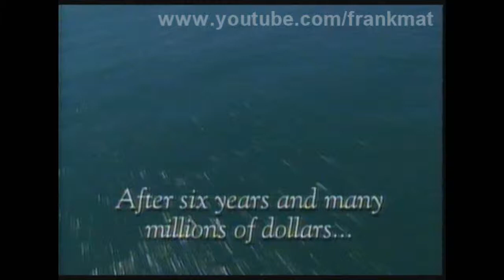Beaumaris Beach 1999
Way back when Beaumaris Beach blocks were first selling. Can guarantee they wouldn't be this cheap now!